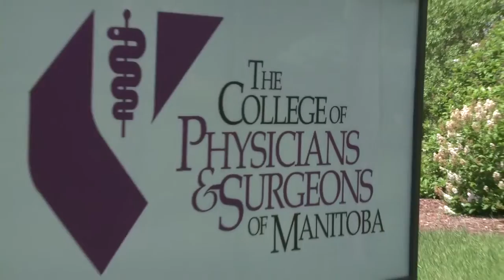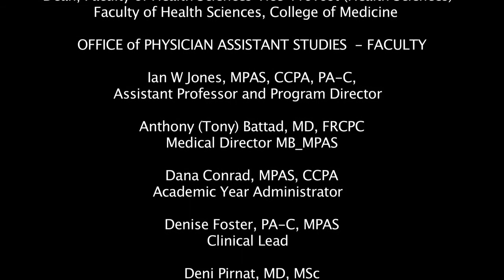Master of Physician Assistant Studies (MPAS) at the University of Manitoba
Physicians Assistants or PAs are accelerated medically educated clinicians who practice within a formalized relationship with physicians. The PA practice of medicine includes diagnoses, obtaining medical histories,  performing physical exams, ordering and interpreting diagnostic studies, providing therapeutic procedures, prescribing medications, and educating and counselling patients. Although educated and qualified as medical generalists, PAs receive additional education and experience on the job and may work in a wide variety of practice settings.

For more information on the University of Manitoba's MPAS program, The University of Manitoba is western Canada’s first university, established in 1877, and located on original lands of Anishinaabeg, Cree, Oji-Cree, Dakota, and Dene peoples, and on the homeland of the Métis Nation. We are Manitoba's only research-intensive university, and one of the country’s top research institutions. We have more than 29,000 undergraduate and graduate students, and more than 145,000 alumni living in 140 countries.